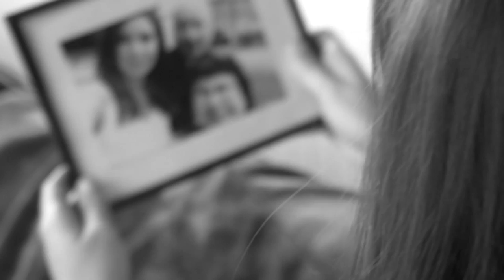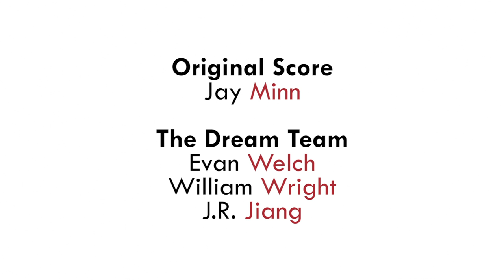Red Sneakers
RED SNEAKERS was created for Dr. Eddy von Mueller's Narrative Filmmaking class at Emory University.

Directed by:
HANS QU

Produced by:
CORINNE COLLARD

Original Score:
JAY MINN

Crew:
EVAN WELCH
WILLIAM WRIGHT
J.R. JIANG

Starring:
KAYLEIGH MOSS

Special thanks to Danielle Kreger, Laura Ngounou, and Fred Grant, who did their best to make the original incarnation of this project happen.